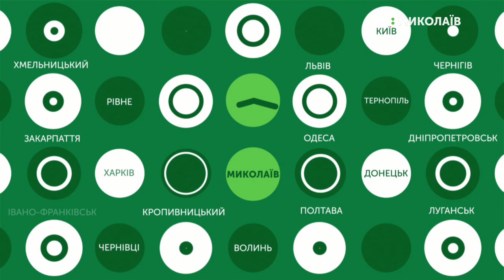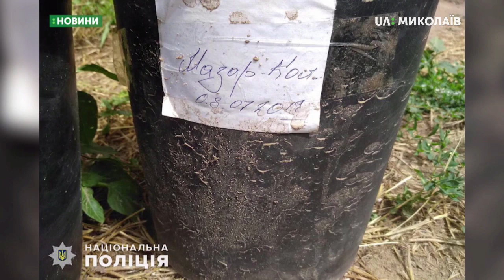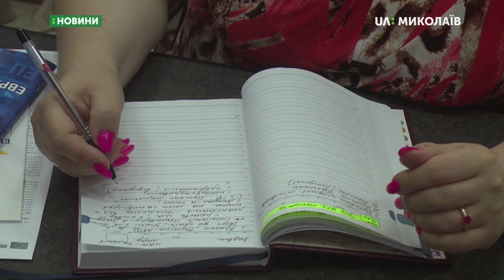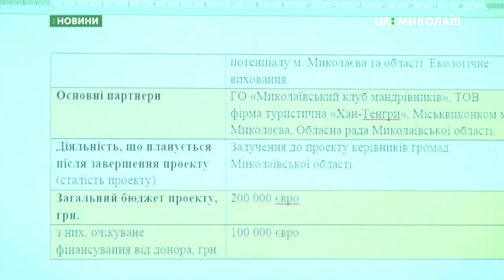25.07.2019. Новини. 7:30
Новини
Інформаційна картина дня (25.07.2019) поглядом кореспондентів телеканалу UA: Миколаїв (випуск новин — 07:30):
- У Центральному районному суді Миколаєва розглянули клопотання прокуратури щодо обрання запобіжного заходу чоловікові, який грабував жінок;
- Поліцейські вилучили в чоловіка понад 200 кущів коноплі й канабіс;
- Триває дискусія «Європейські проєкти для громадських організацій».